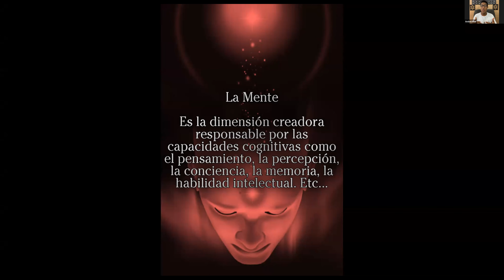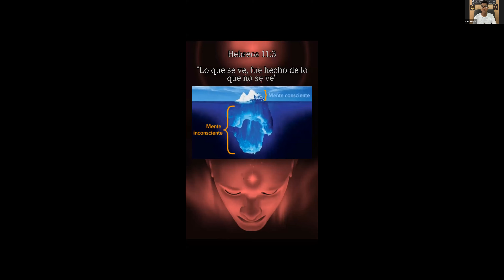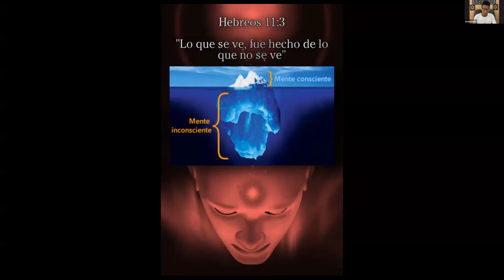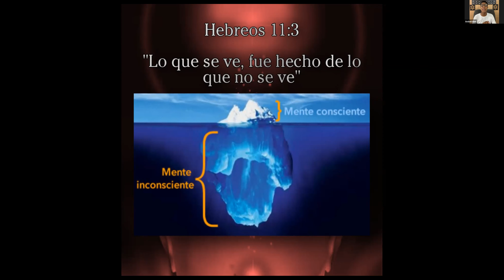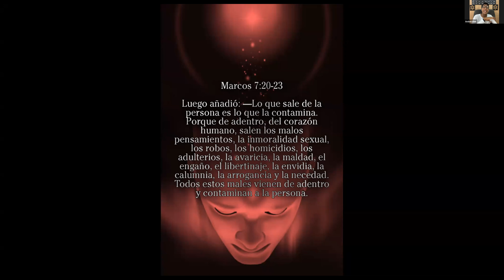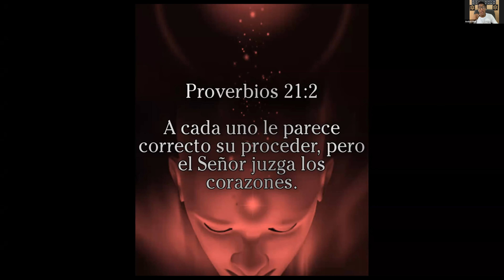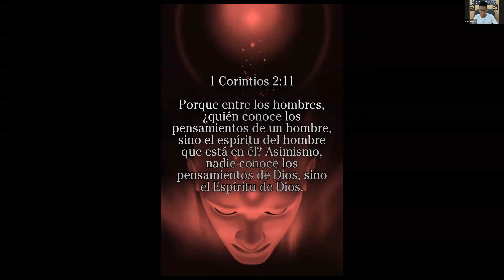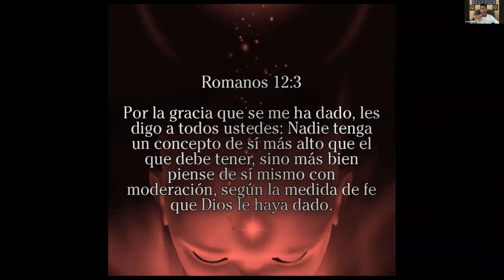La Dimensión de la Mente//Parte 1//Andoni Weir 🎗️✡️🕎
Este canal se dedica al estudio Profundo y Profético de la Biblia desde las Raíces Hebreas y la Kabalah Toráh

📲Para información sobre reuniones, agendas, seminarios, talleres, grupos de estudio, escuelas fundación o colaboraciones (tzedakas)⬇️